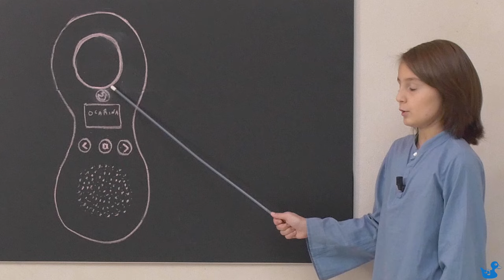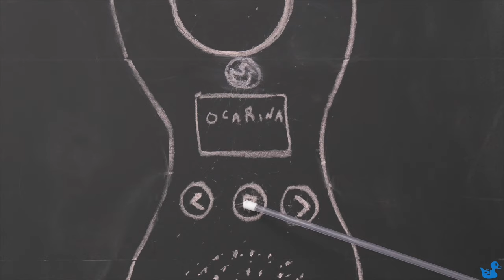Tutorial - Come si usa Ocarina